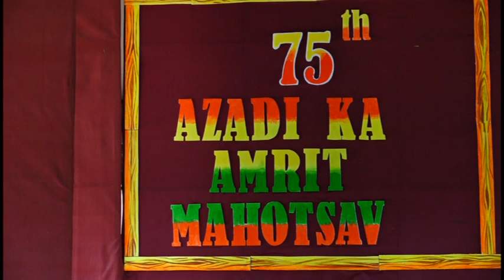Sharada vidhyanikethana kinya talapady/ಶಾರದಾ ವಿದ್ಯಾನಿಕೇತನ ಕಿನ್ಯ ತಲಪಾಡಿ...ದೀಪ ಪ್ರಜ್ವಲನಾ ದಿನಾಚರಣೆ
ಶಾರದಾ ವಿದ್ಯಾನಿಕೇತನ ಕಿನ್ಯ ತಲಪಾಡಿ...ದೀಪ ಪ್ರಜ್ವಲನಾ ದಿನಾಚರಣೆ#